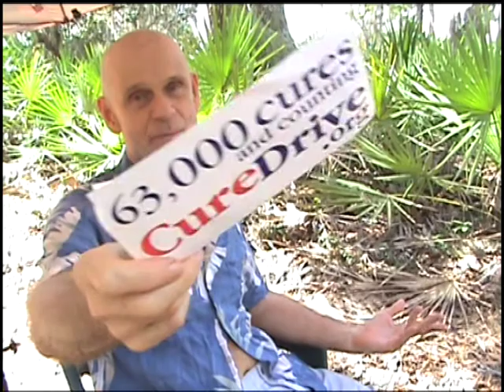Prologue To Immunics Introductory: Signals -- Herpes - HSV-1 -- CureDrive.org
§ Speak to a volunteer? -- 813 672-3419 -- Bayard Henry Barnes on Facebook -- More volunteers who've cured both kinds of herpes -- 1 and HSV-2 -- connect on my Facebook page -- ENTER our network there.
§ The CureDrive -- is a NONPROFIT where we DEMONSTRATE and teach CURE of medically incurable diseases on camera.